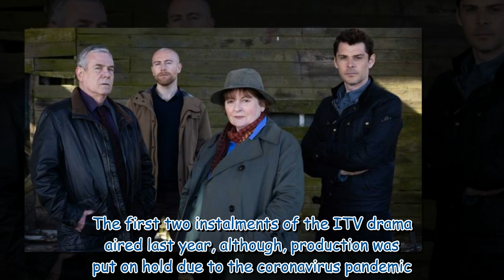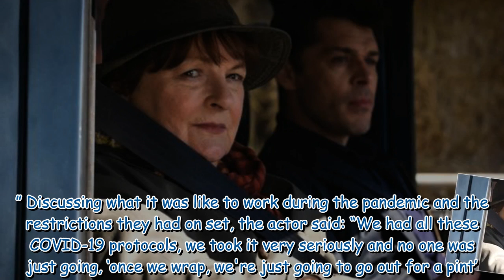Vera's Mark Edwards star opens up on struggles of filming ITV series 'Lot more difficult'